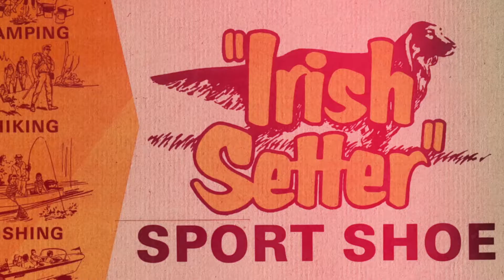IrishSetter Pinnacle 400G Hunt Boot